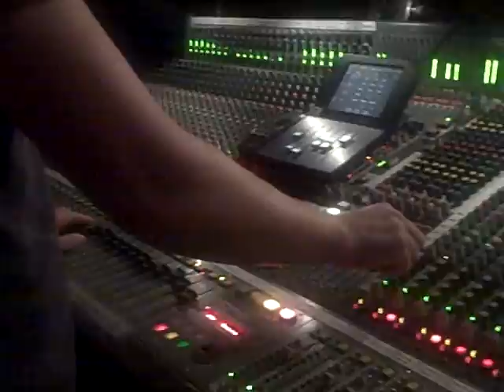I can Dream ABBox - Marks Vlog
Skunk Anansie's greatest hits record 'Smashes and Trashes' is released on 2nd Nov 2009 and contains 3 brand new songs.